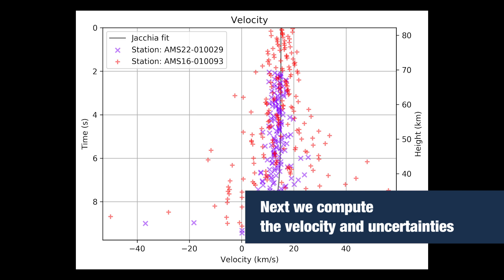FIREBALL OVER GERMANY AND POLAND - January 5th 2020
We captured a potentially meteorite dropper on two of our Allsky camera stations in Germany. After processing the data we were able to compute a solution for the trajectory and orbit of the fireball. Amazingly, the video solution is nearly identical to the one generated by the eye witness reports! We made this short video summarizing our methods and results.